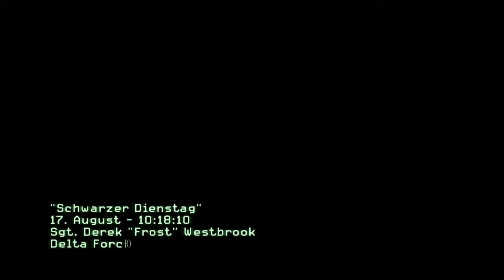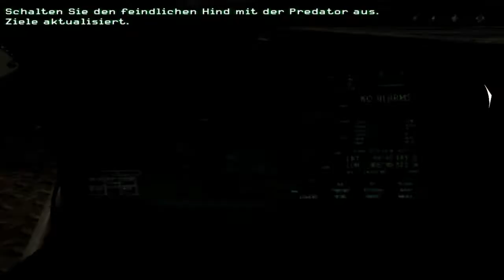Let's Play Together: Call of Duty 8 Modern Warfare 3 #1 [German] [HD] - Schwarzer Dienstag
»COD 8 Modern Warfare 3«

Wir schreiben den 17. August 2016. General Shepherd ist nicht mehr. Aber auch Soap geht es nicht sonderlich gut. Price und Nikolai kümmern sich um den verletzten Captain „Soap" MacTavish und fliegen in Sicherheit. Sie begeben sich in ein Versteck in Nordindien und versorgen Soap. Währenddessen schlüpfen wir in die Haut von Frost, der mit seinem Team der Delta Force gegen die Russen vor geht. In einer Großstadtumgebung beginnt Call of Duty 8: Modern Warfare 3. Durch das Spiel führen Minki und Pad, wobei sich Minki an den ersten drei Missionen versucht.

»Call of Duty 8: Modern Warfare 3 Fakten«

Name: Call of Duty 8: Modern Warfare 3
Publisher: Activision
Entwickler: Infinity Ward
Erscheinungsjahr: 2011
Genre: Ego-Shooter